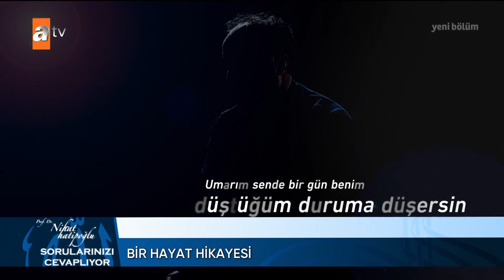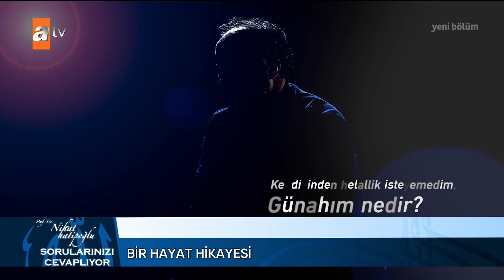Hor görmenin bedeli - Nihat Hatipoğlu Sorularınızı Cevaplıyor 427. Bölüm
Prof. Dr. Nihat Hatipoğlu, bu programa özel ekran başındaki izleyicilerin merak ettiği soruları cevaplandırıyor.

Prof. Dr. Nihat Hatipoğlu, Sorularınızı Cevaplıyor programında Cuma gününün önemini, Peygamber Efendimiz’ in Cuma günü sünnetlerini izleyicileriyle paylaşıyor. Komşuluk hakları ve sünnetleri ile ilgili bilgiler veriyor. Prof. Dr. Nihat Hatipoğlu Sorularınızı Cevaplıyor, canlı yayınla Cuma günleri atv ekranlarında…